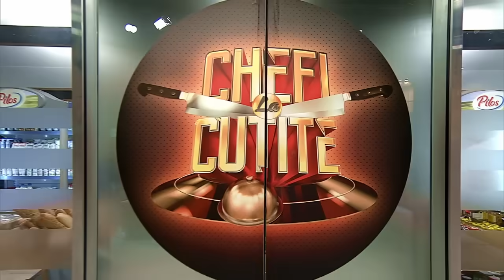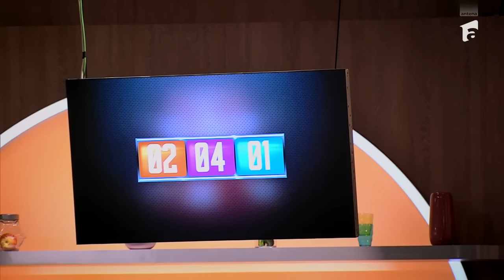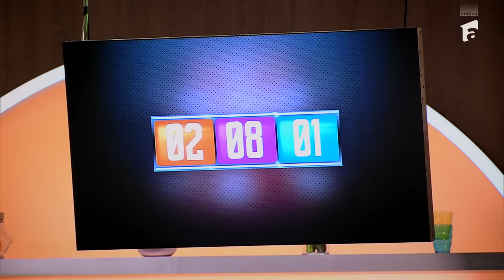Ce echipă a câștigat cel de-al șaselea battle de la Chefi la cuțite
Episodul 21 al sezonului 12 Chefi la cuțite, din 4 octombrie 2023. Emoțiile au fost mari atunci când banda a început să aducă, rând pe rând, voturile. Prima farfurie intrată în bucătărie a avut culoare portocalie, apoi a urmat una albastră. Zâmbetele au dispărut rapid atunci când a venit o farfurie magenta și scorul a devenit astfel egal. Scorul a fost destul de strâns, apoi surpriza a fost mare atunci când ultimele farfurii au fost toate magenta, spre marea bucurie a lui Florin Dumitrescu.